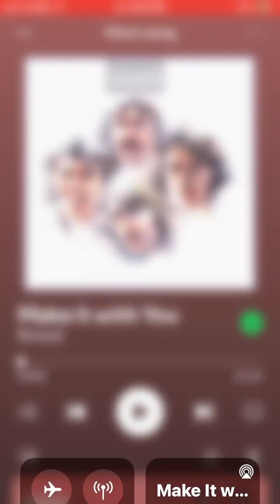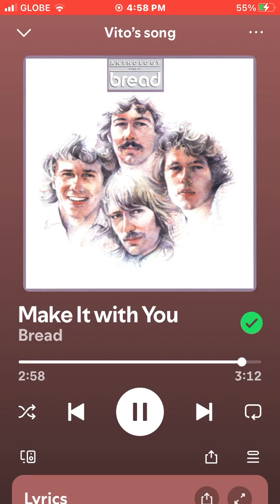Anthology of Bread - Bread Make It With You